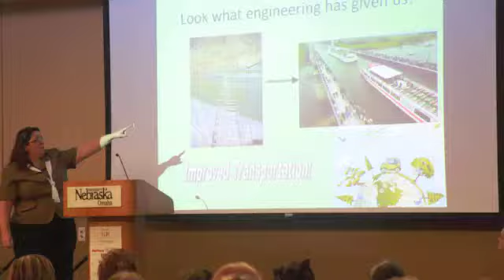SWE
The Society of Women Engineers let me tag along and learn some science with some awesome girls from local schools!